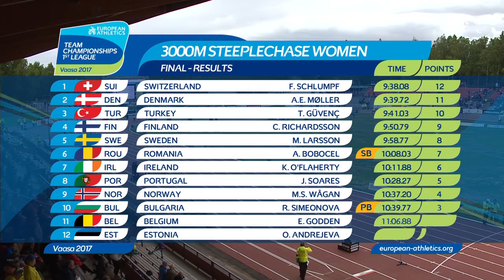3000m Steeplechase Women Final - European Athletics Team Championships First League Vasaa 2017